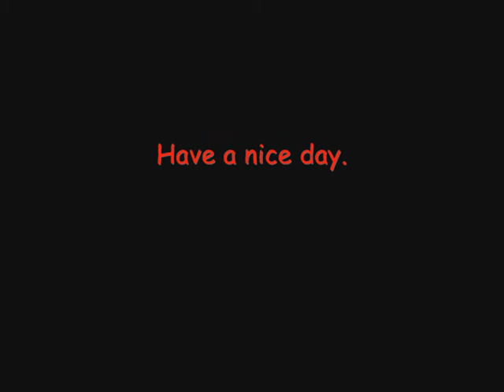Seas animals - The water is wide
So, this is a tribute to the kings of the seven seas : Whales, Dolphins, Killer whales, Belugas and Great White Sharks. The song is " the water is wide " by Hayley Westenra and the clips come from BBC motion gallery. The orcas clips come from Youtube.

Voici une vidéos sur les rois des sept mers : les baleines, les dauphins, les orques, les belugas et les grands requins blancs. La chanson est " the water is wide " de Hayley Westenra et les clips viennent du site BBC motion gallery. Les clips des orques viennent de vidéos de Youtube.